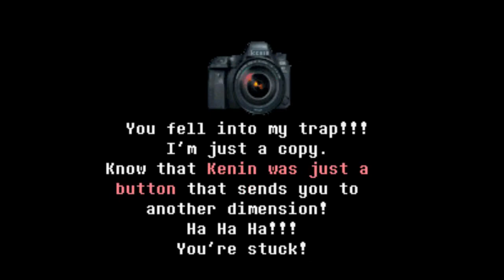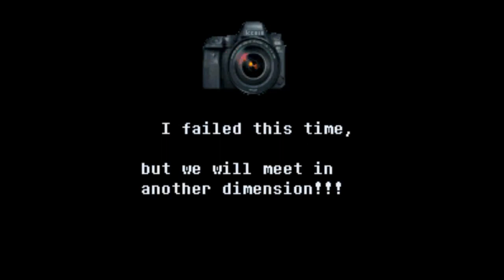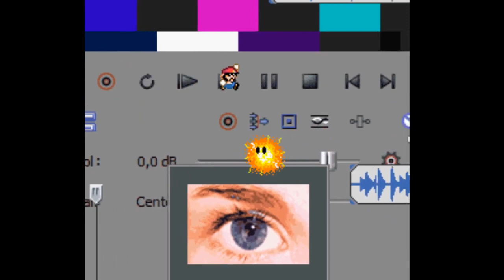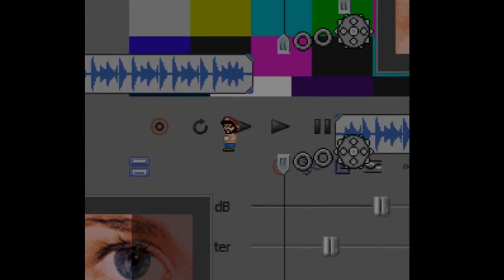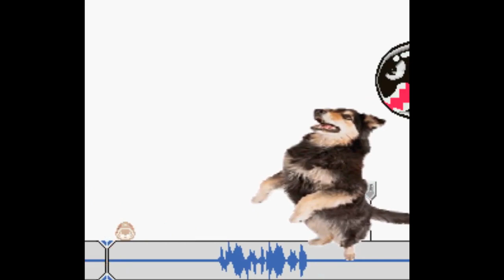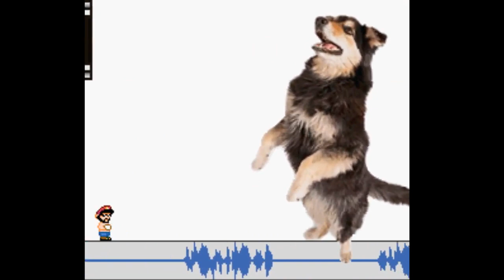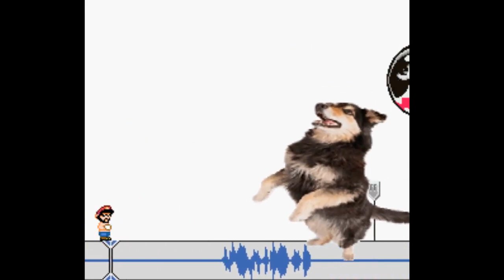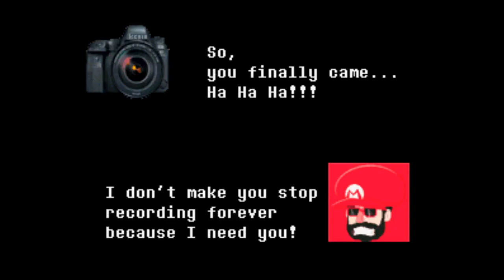[7] Der finale Kampf hat es in sich! || Uma Aventura Xalabaias (Blind) – Let’s Play